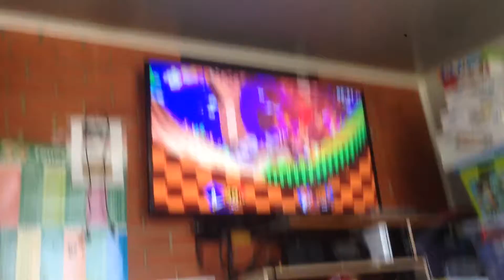Super Smash Bros Ultimate Gameplay (feat. Mish and Alice) Part 4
Mario VS Sonic Part 1